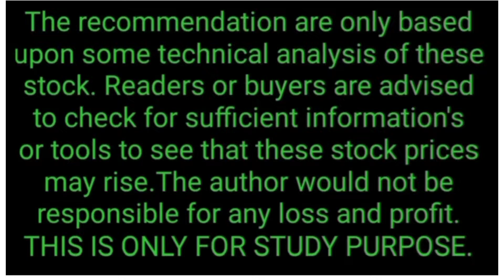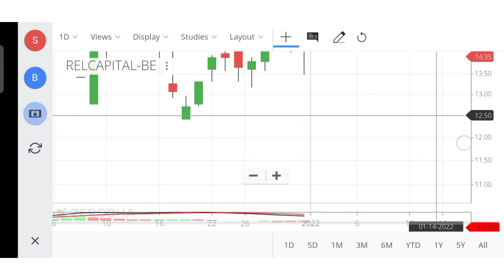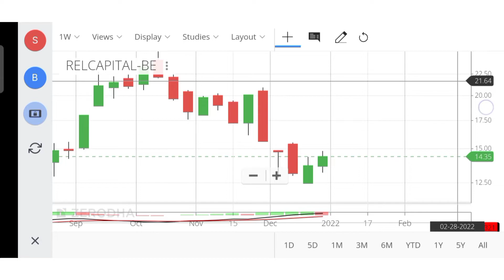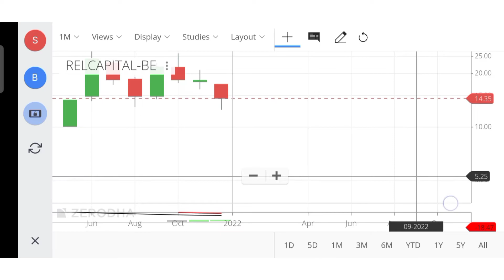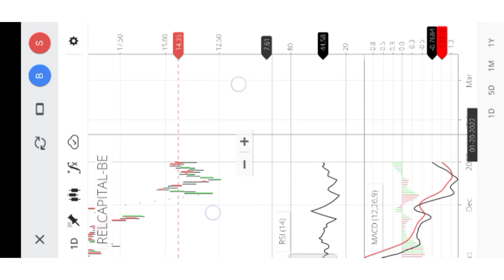RELCAPITAL SHARE🔥 RELCAPITAL SHARE PRICE🔥RELIANCE CAPITAL LIMITED 🔥